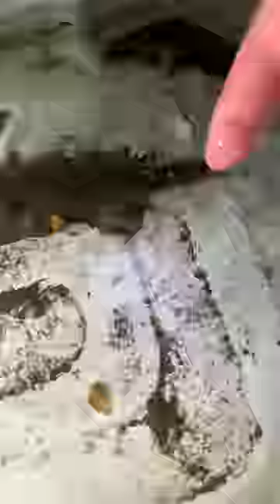Alligator gar fish